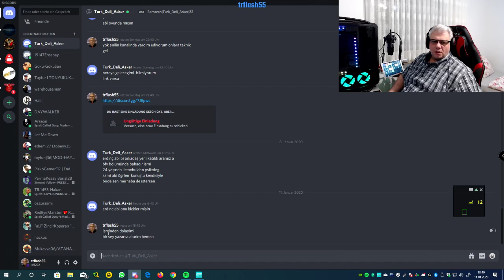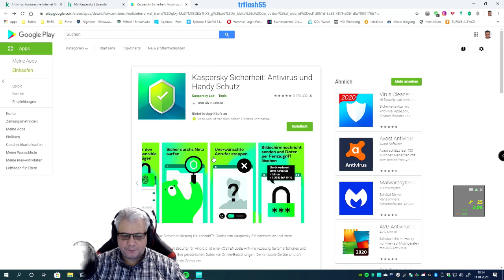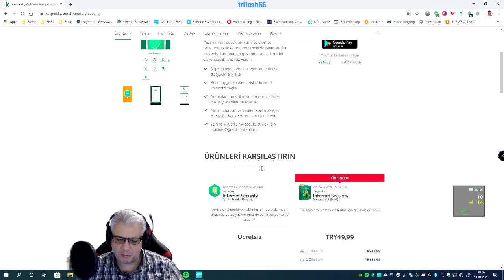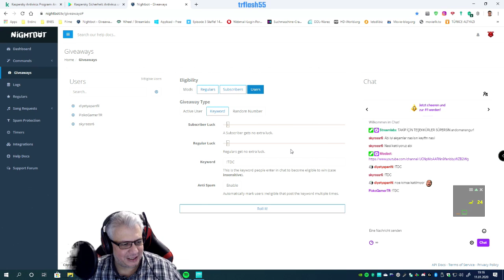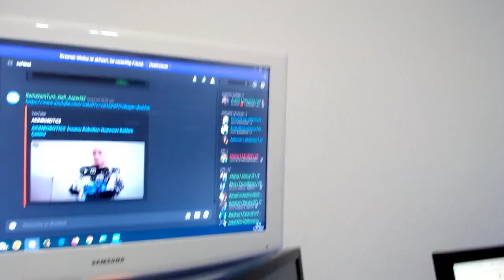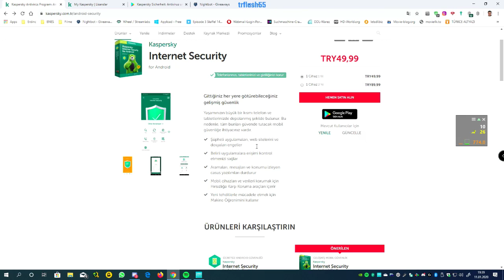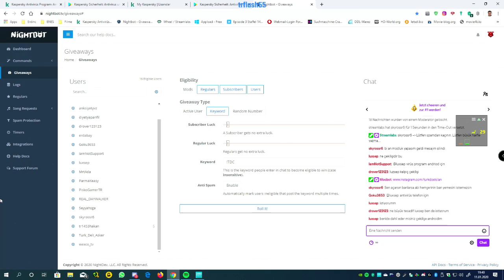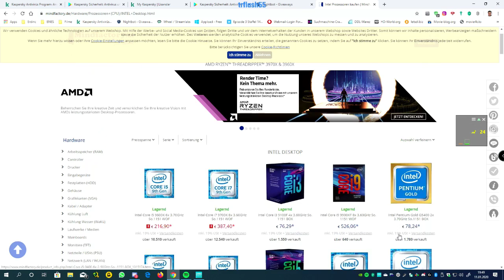🔴 **ÇEKİLİŞ**Android için Kaspersky Internet Security ++PART 1++